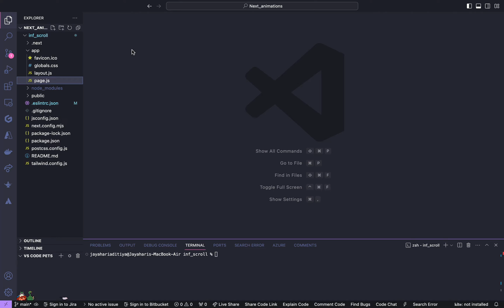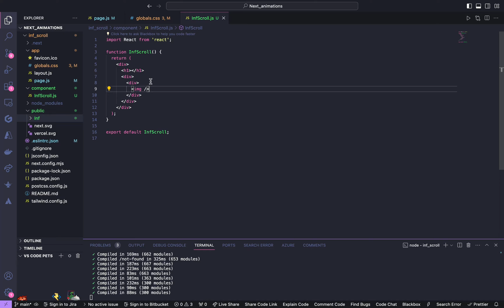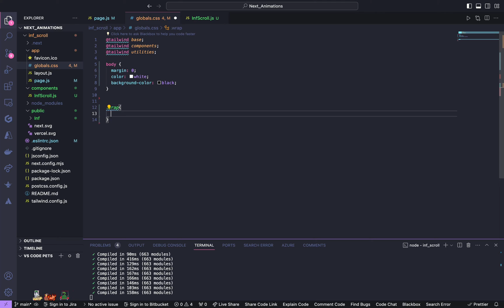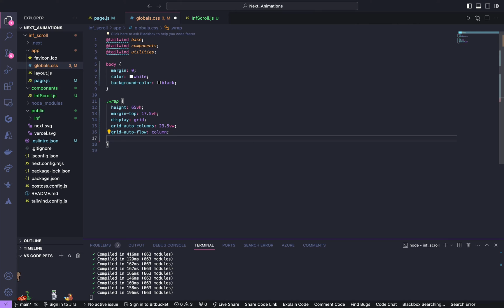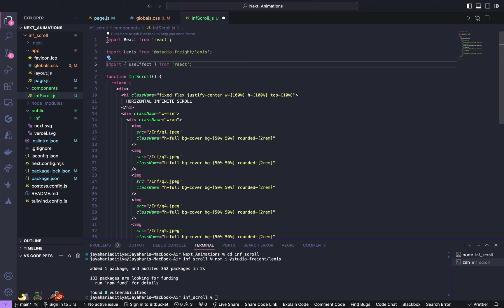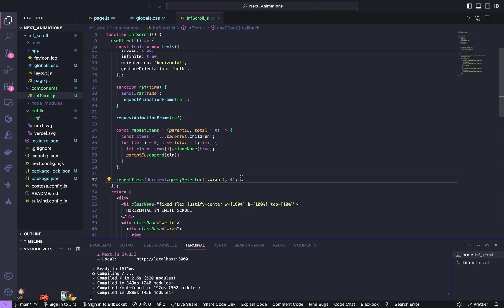Build an Infinite scroll effect | NEXT.JS | TailwindCSS | Web Animations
Build an infinite scroll effect using Next.js and TailwindCSS.

Images from Pinterest.